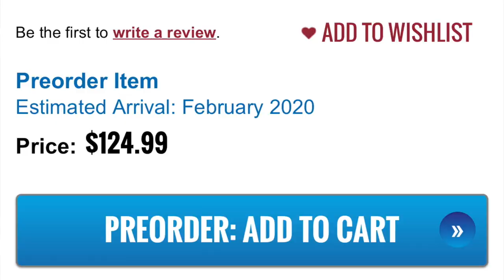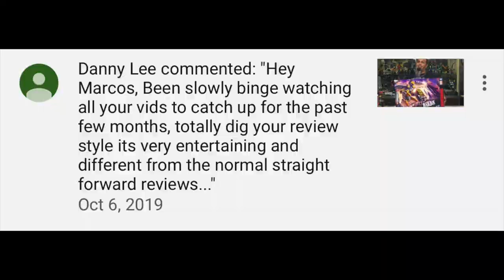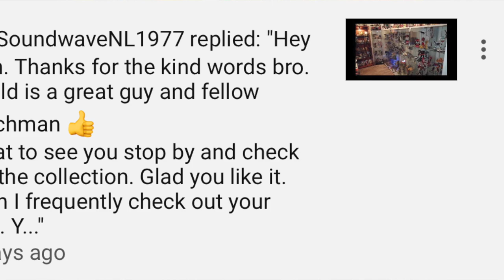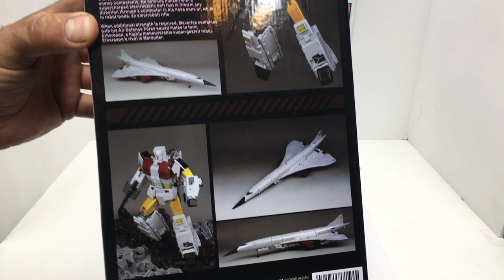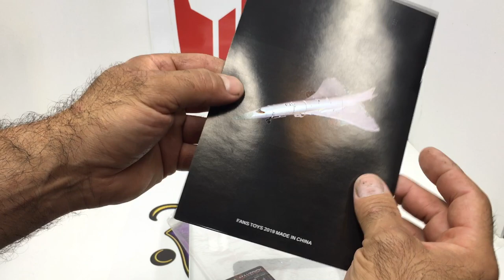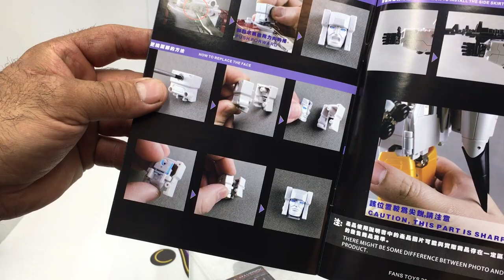FT-30 A maverick/ G-1 SILVERBOLT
I love fans toys, they are a great company. Awesome figure !! get him while you can.  shout outs to my youtube friends!!